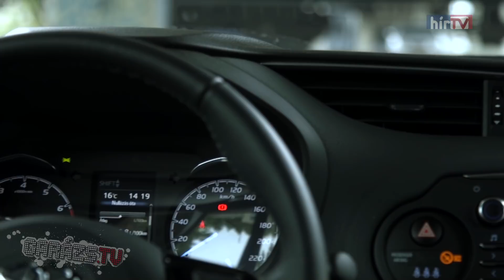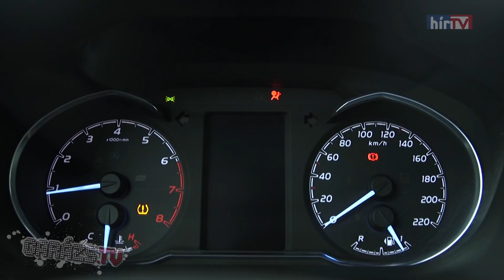Toyota Yaris (2017)